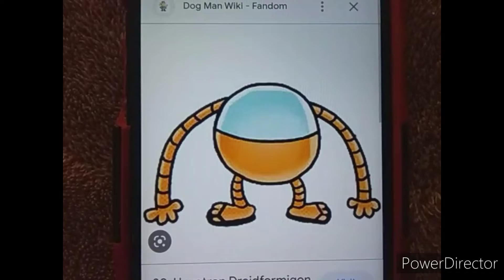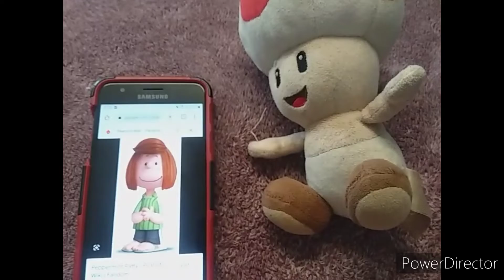Toad For Hire #43: Old Navy